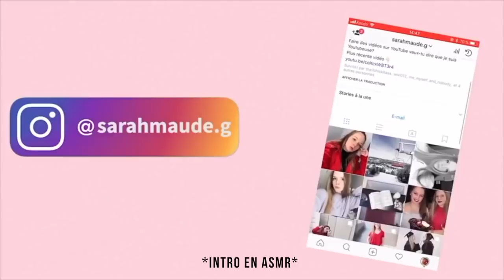DEUX TWITS QUI ESSAIENT DE FAIRE DU ASMR... | SARAH TOUT SIMPLEMENT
Aujourd'hui, j'ai décidé de faire une vidéo très très très spéciale avec mon meilleur ami Olivier! Nous avons décidez de tester le ASMR... Ce fut assesz comique à filmer alors j'espère que vous allez apprécier!

Nombre d'abonnés au moment de la mise en ligne de cette vidéo: 1122